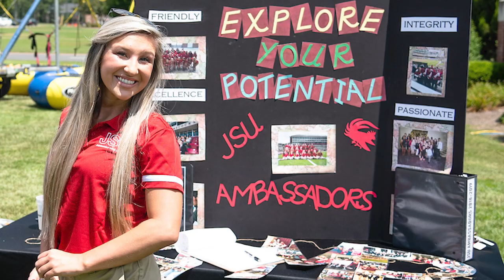JSU Welcomes the Class of 2020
JSU is committed to following CDC recommendations for large events in an effort to prevent the spread of COVID-19, or novel coronavirus. Therefore, our April 18th event will now be hosted virtually.